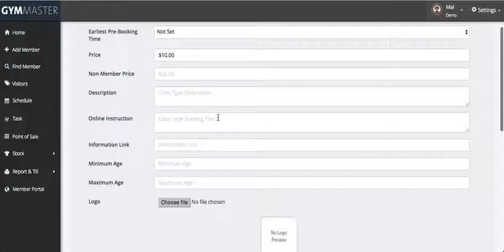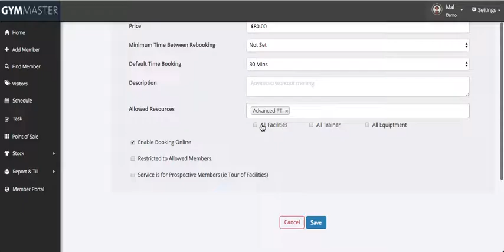GymMaster Demo - Schedule Part 1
Video seven in the GymMaster Online Demonstration Series

For a live, personalized tour of the software please click this to book a time with one of our sales & training consultants.